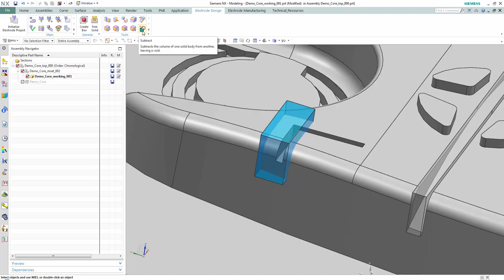Electrode Design in NX10 Part 4/15